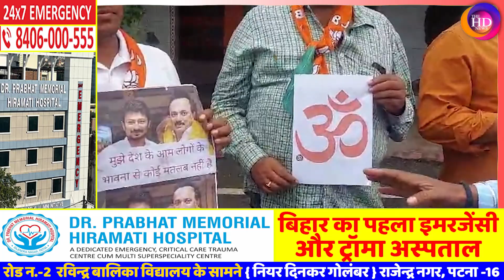Bjp कार्यकर्ताओं ने Udayanidhi का किया विरोध कहां Ticket कटवा कर भेज देंगे pakistan ! The hd news